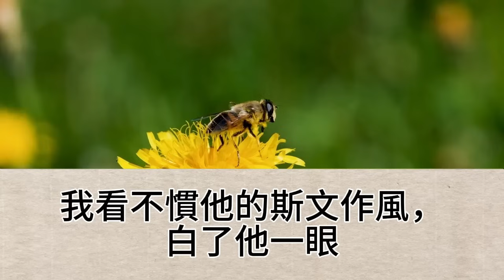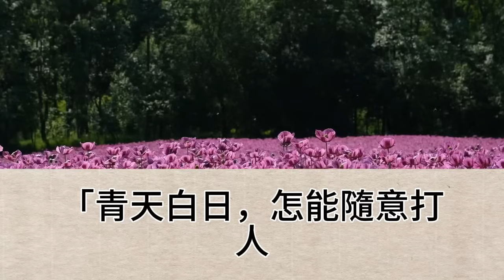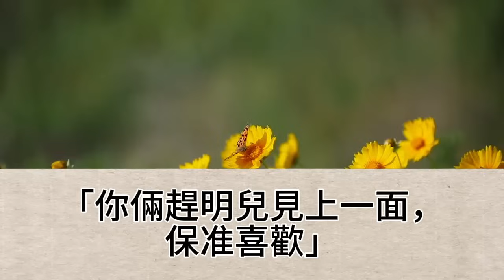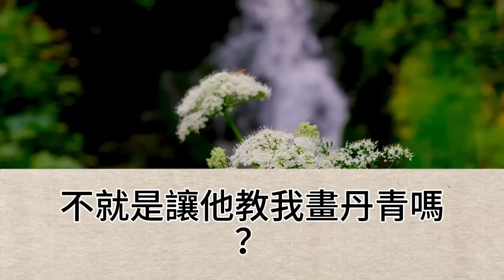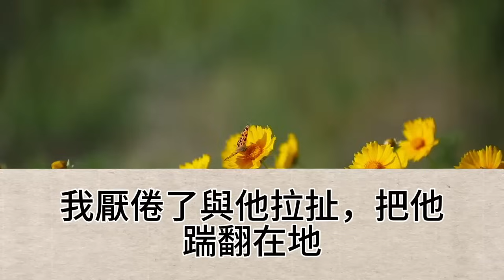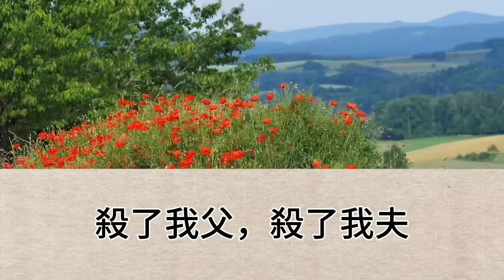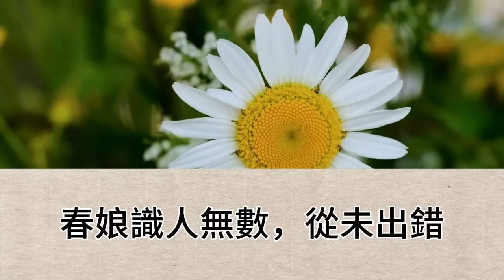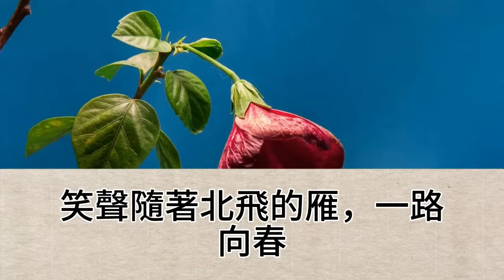阿爹把芝麻餅分給了流民，卻被欽差一鞭子抽倒，我的心上人為護我阿爹，竟被他們御馬踩死，伸冤無門後，我一刀殺了縣令，然後騎著毛驢，上了京城【幸福人生】為人處世